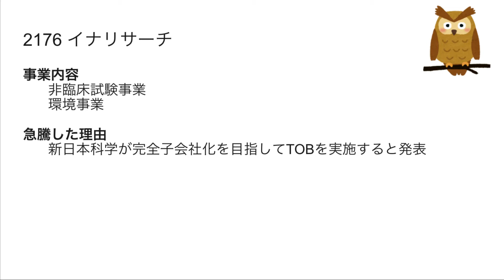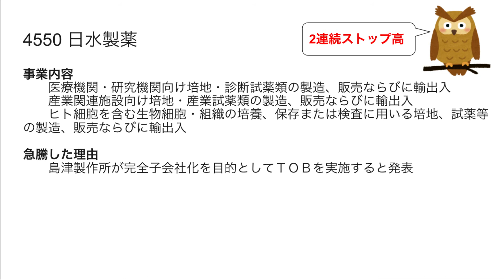2022/6/2 ストップ高株解説！イナリサーチ,セキュア,サイバーステップ,日水製薬,東京通信がSTOP高！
※投資は自己責任です。

2176 イナリサーチ
4264 セキュア
3810 サイバーステップ
4550 日水製薬
7359 東京通信